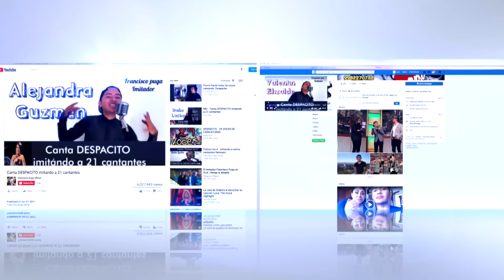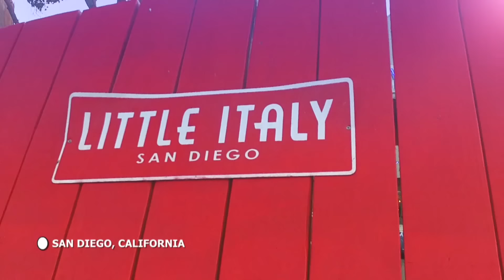😤 Esposo de Participante no aguanta a Don Cheto | Ep. 41 Gran Final Parte 1 Completo | T17 TTMT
Ana Bárbara le dio el pase y ahora la participante tiene que cumplir con el nivel de la semifinal.

-Tengo Talento Mucho Talento Episodio 41 Gran Final Parte 1 Temporada 17-